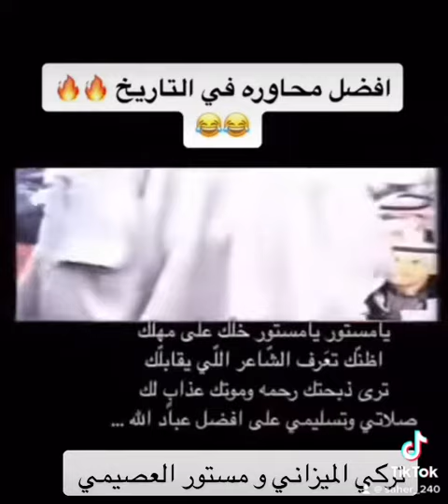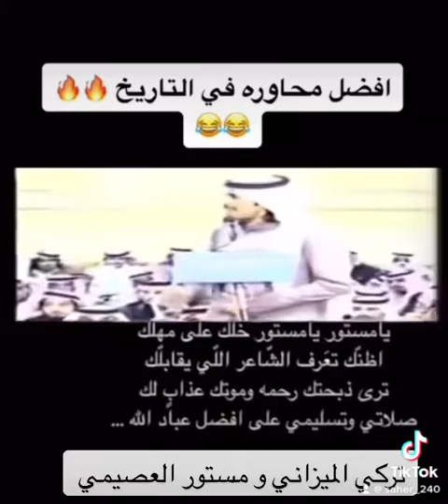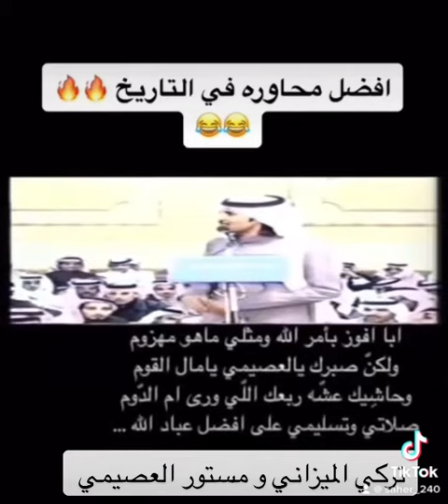تركي الميزاني و مستور العصيمي اقوى محاورة بينهم